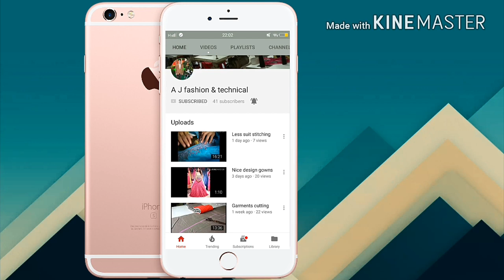Waistcoat jawahar cut jacket stitching full tutorial